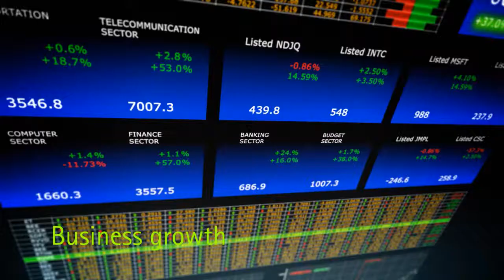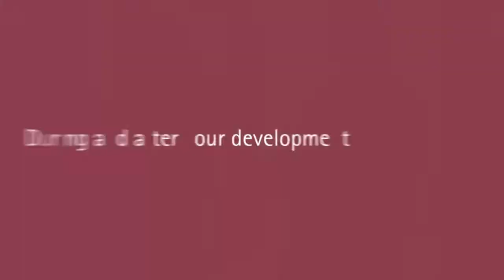Corporate promotional video